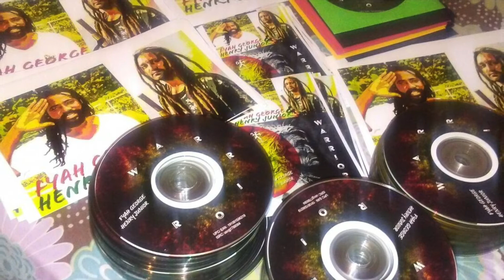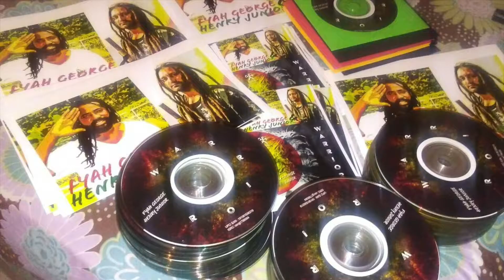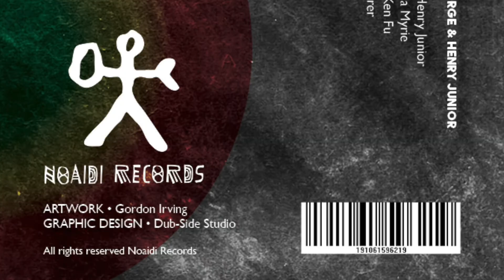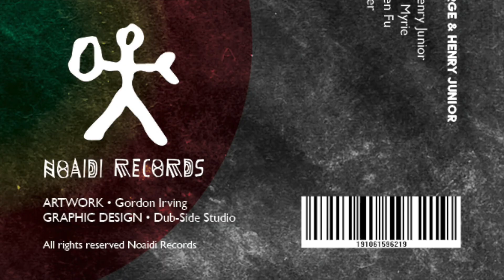Warrior - Fyah George & Henry Junior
Reggae, warrior style